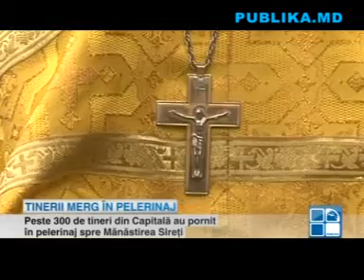pelerinajul Tinerilor spre Mănăstirea Sireţi